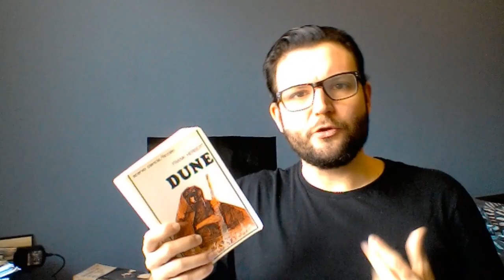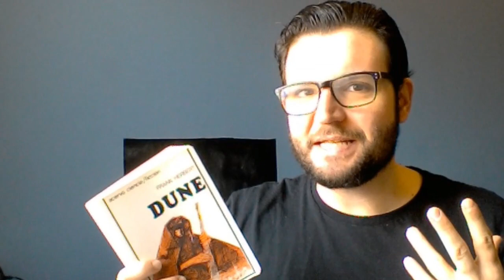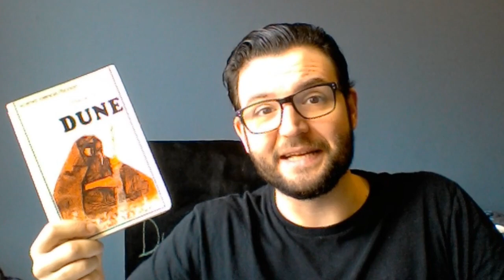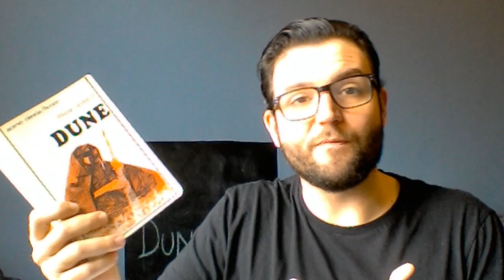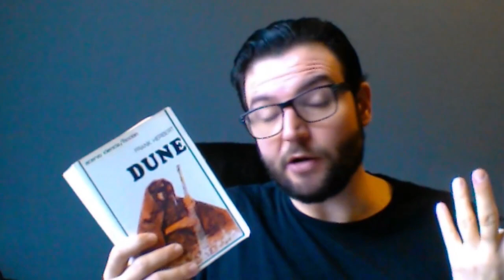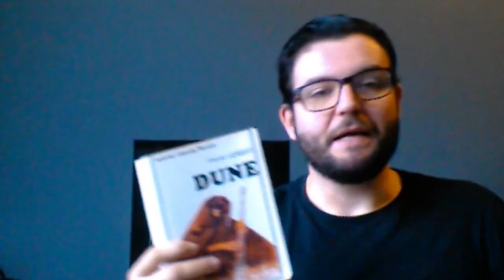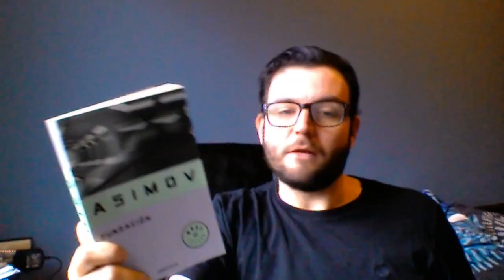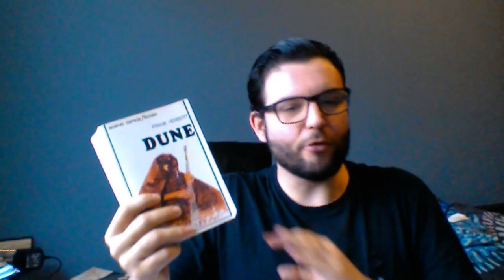DUNE, Especia y Poder - Dune - Frank Herbert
Análisis de DUNE, esa novela que, según muchos, puso fin a la Edad Dorada de la ciencia ficción de Estados Unidos.

.: Dune OST - Prologue/Main titles
.: Nymano - Fishtail parkas
.: Fuji - Vanilla
.: BABBADNOTGOOT - Doom
.: Nujabes - Imaginary folklore